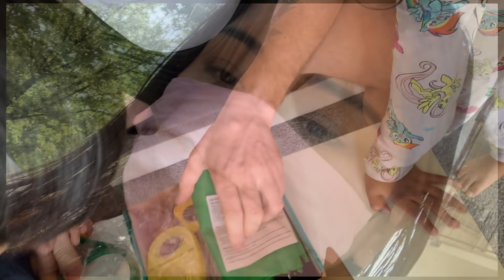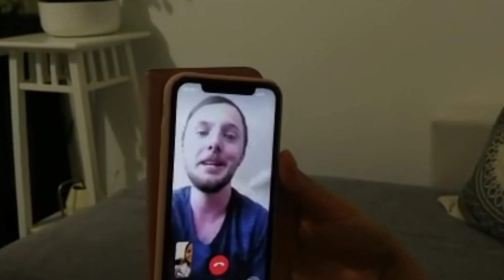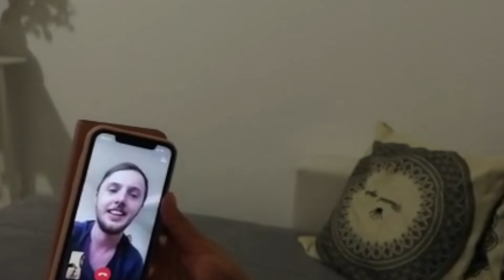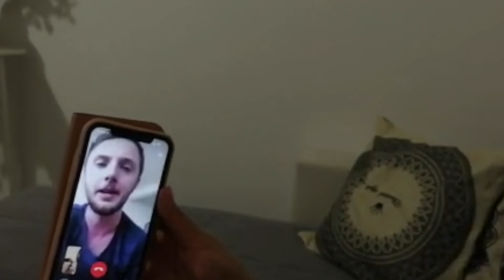EL GOBIERNO NOS ENTREGA DINERO+MI MEJOR AMIGO APARECE- Una Familia tricultural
Mi otro Canal de Belleza